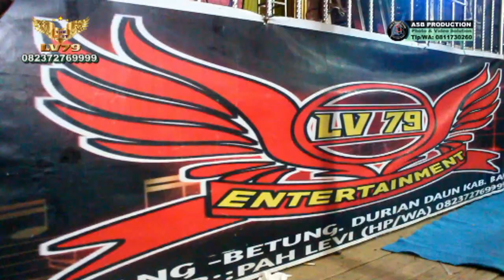OT. LV 79 | Debu Debu Jalanan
ASB Production 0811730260 | Jasa Foto, Video, Cetak Undangan, Pelaminan, Tenda, Perancisan, dll.